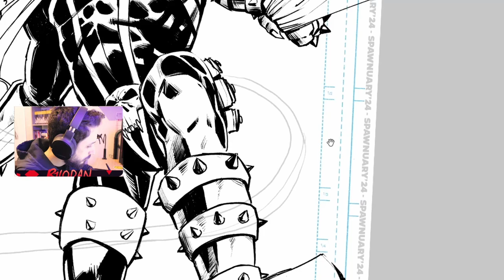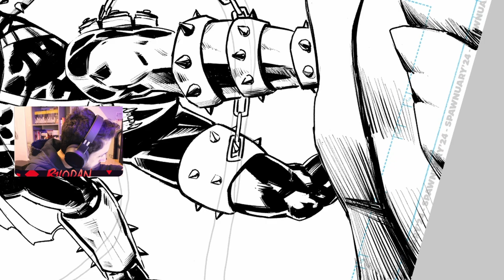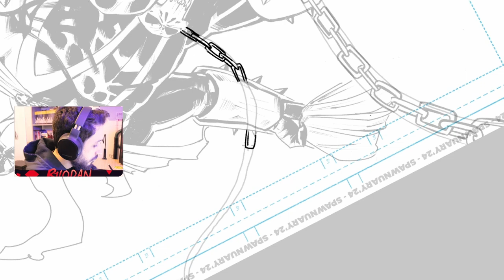Drawing Spawn: Tackling a Character I Knew Nothing About!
Hey everyone! I’m diving headfirst into the Spawn Art Contest, tackling the challenge of drawing Spawn, a character I wasn’t familiar with until now.

In this video, I’ll take you behind the scenes of my creative process, from the initial research and reference gathering to the intricate details of crafting a cover-worthy illustration.

This project has been an intense test of my artistic skills, pushing me to explore new techniques and refine my approach. I’m excited to share this journey with you, offering insights into the challenges I faced and the solutions I found along the way. Whether you’re interested in the art of drawing Spawn, the specifics of the contest, or just enjoy following the evolution of a creative project, there’s plenty to dive into.

I’m eager to engage with you and hear your feedback. Thanks for joining me on this artistic adventure!